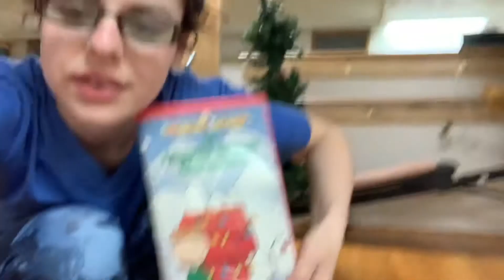WELL THAT WAS A BIG SURPRISE!